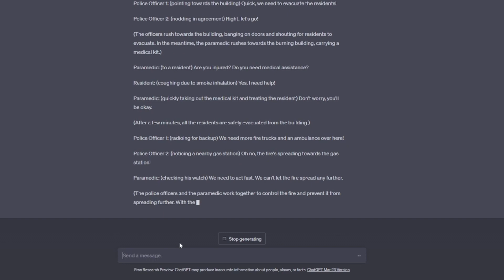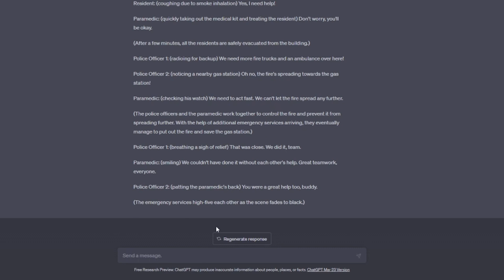An AI Made this whole Roleplay Video...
An AI Made this whole video!
Chat GPT Generated a script and we created it in ER:LC...
Even the thumbnail, description and title was made by a Robot!